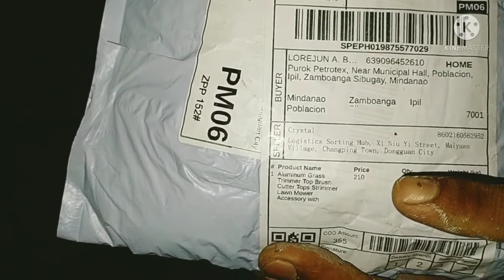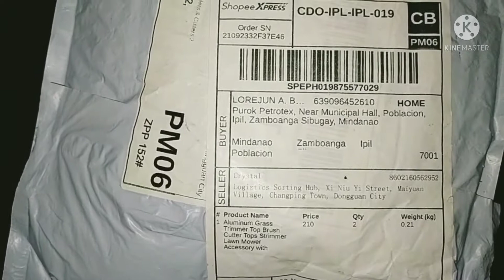ALLUMINUM TRIMMER HEAD for Grasscutter | Boy trip vlog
From simple iron cast to ALUMINUM one thick and solid trimmer head

watch video on youtube
Boy trip vlog

Shopee seller
KAAZ TD40

Shopee seller
Trimmer head